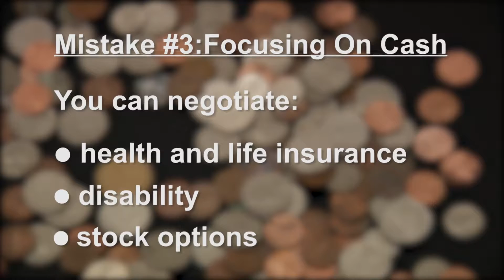RETIREMENT PACKAGE MISTAKES TO AVOID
Retirement packages can be a huge make-it or break-it. Learn what money-losing-mistakes to avoid when negotiating your retirement package